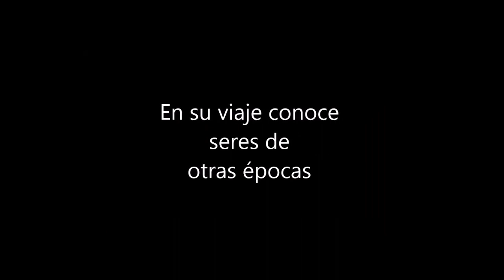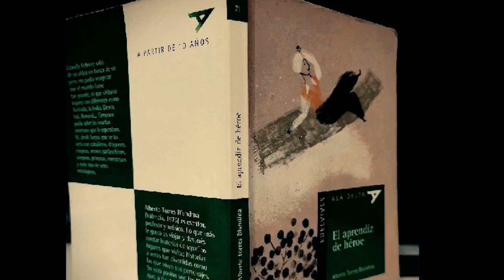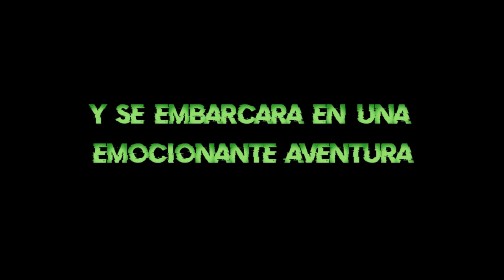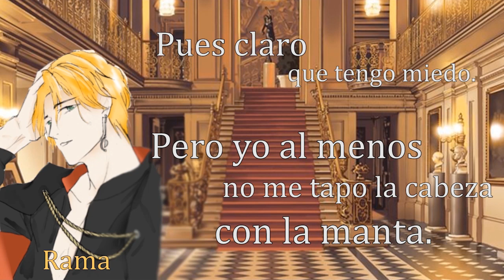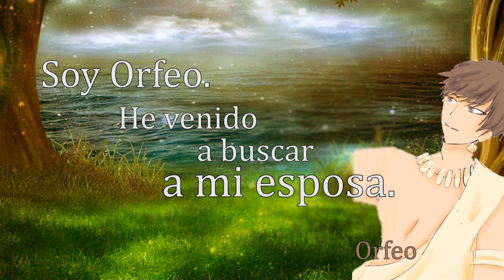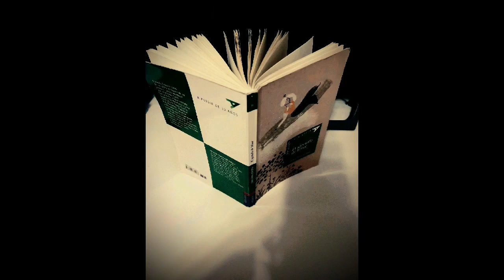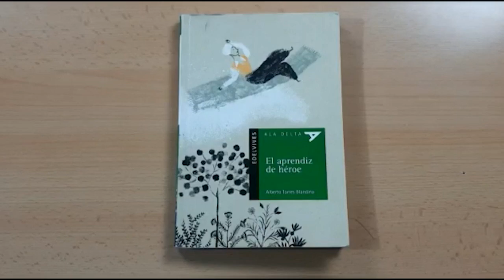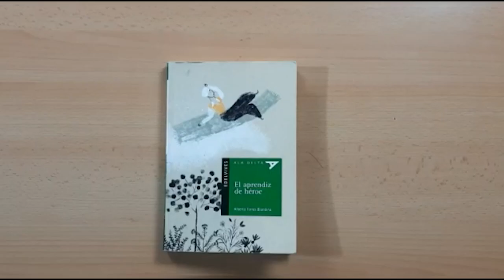Alberto Torres Blandina habla de "El aprendiz de héroe" en el IES María Moliner (Puerto de Sagunto)